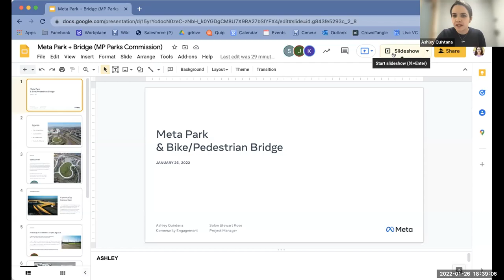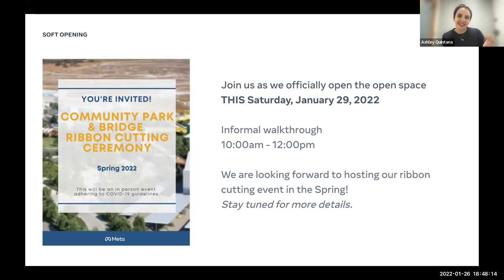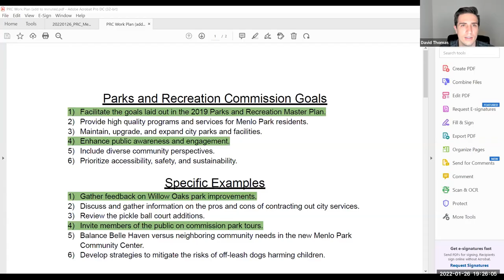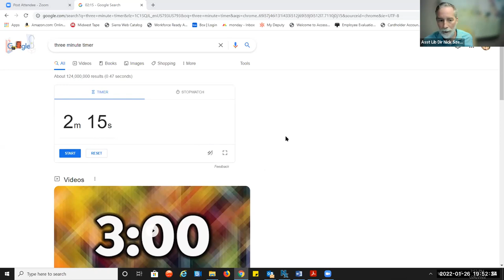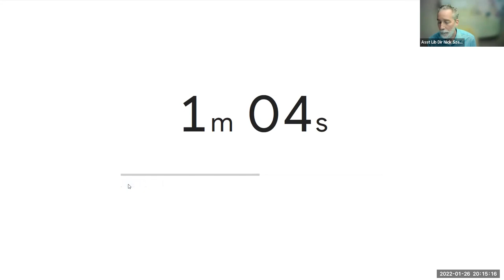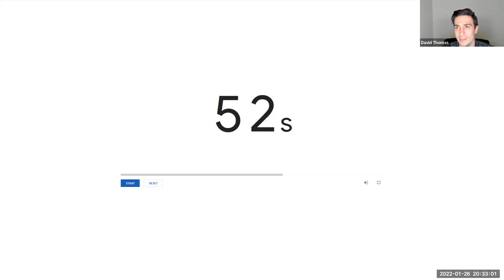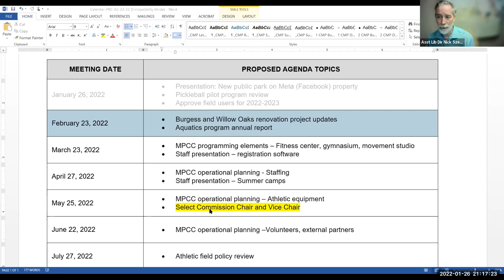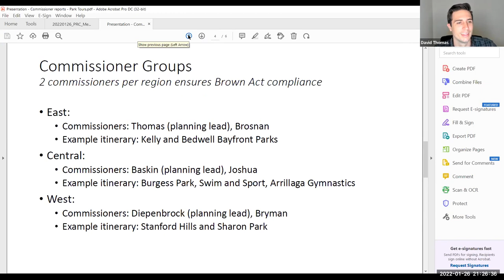January 26, 2022 - Parks and Recreation Commission